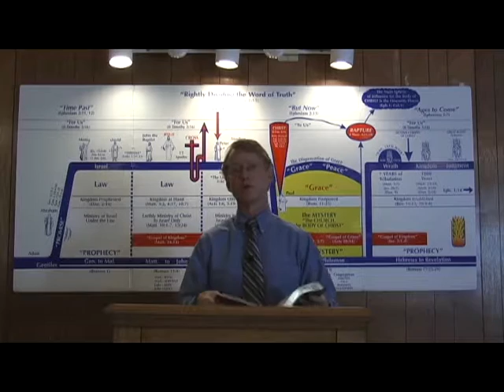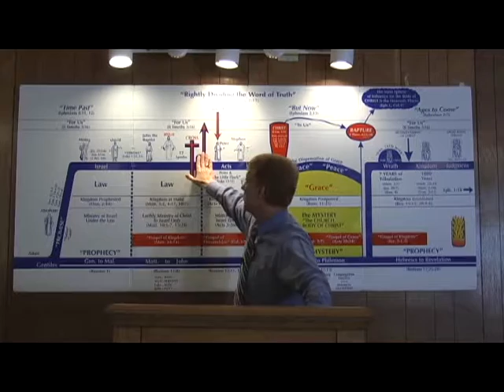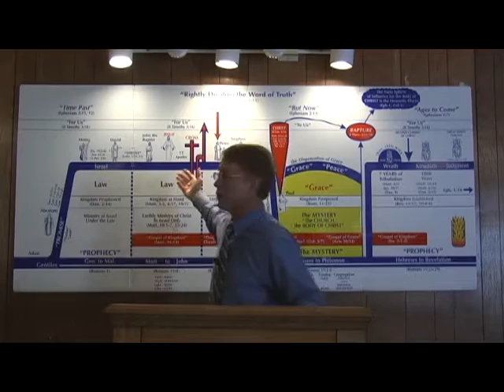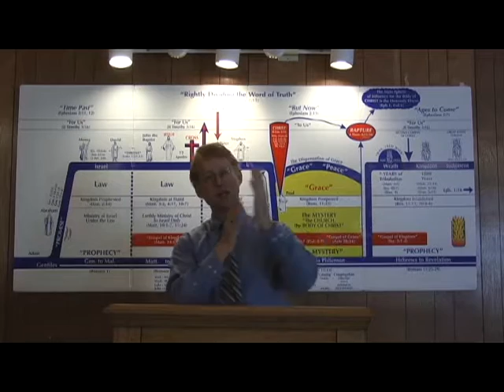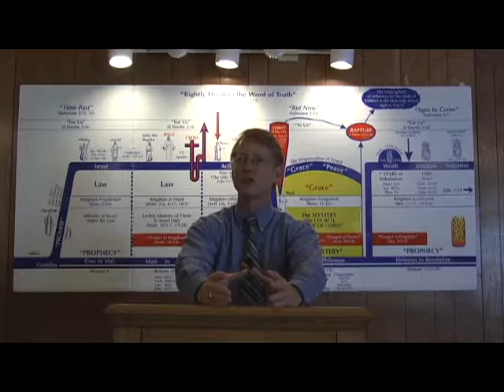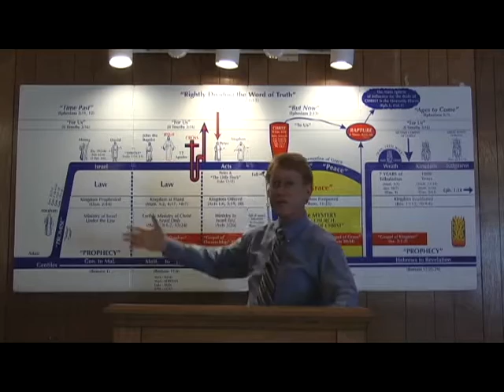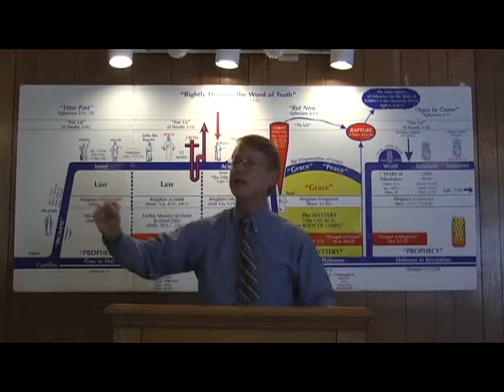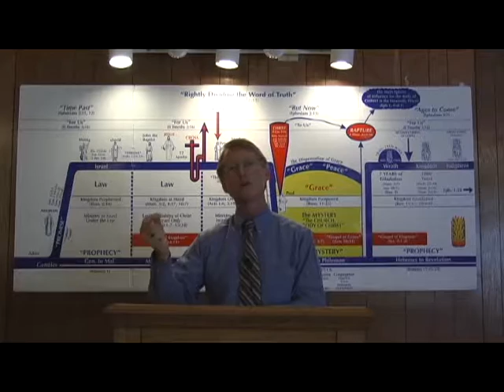That Ye May Be Established, Part 3